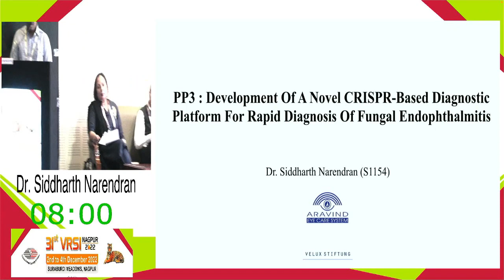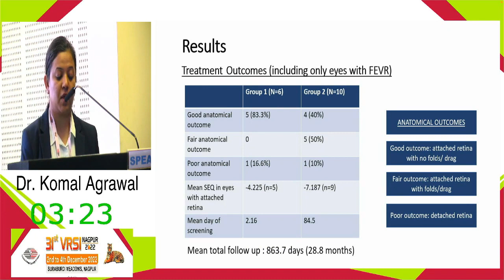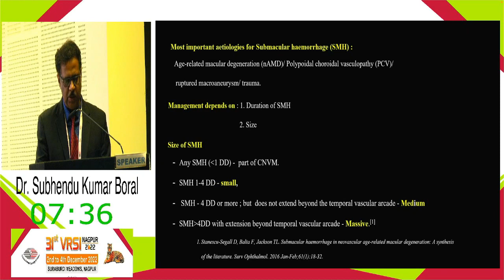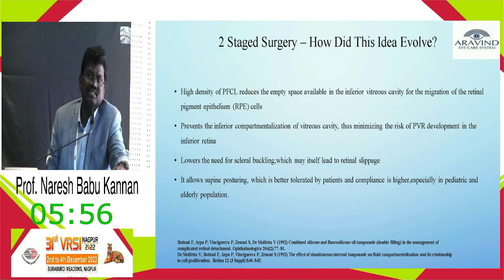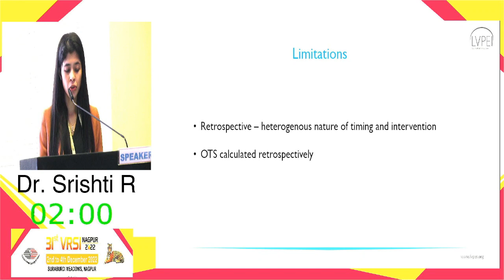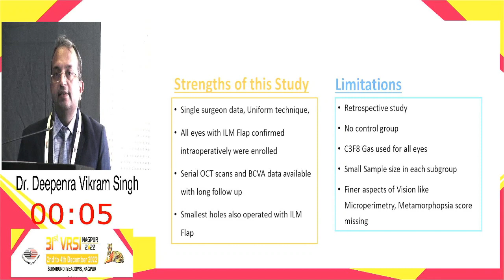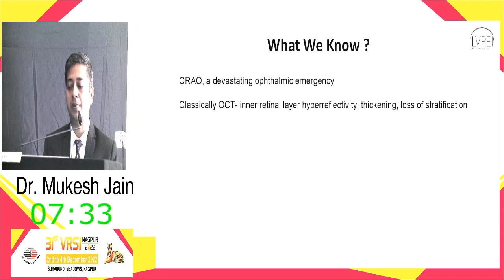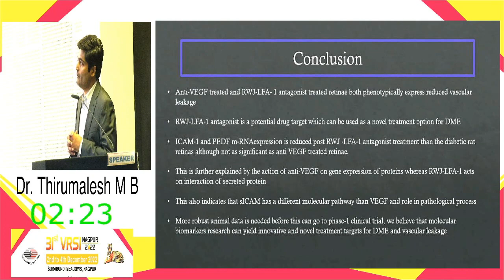VRSI 2022 Nagpur - JM Pahwa Session